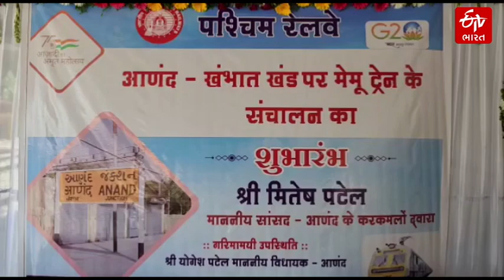Western Railway: આણંદ-ખંભાત વચ્ચે નવી ઈલેક્ટ્રીક મેમુ ટ્રેન શરૂ, સાંસદે આપ્યું ગ્રીન સિગ્નલ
પશ્ચિમ રેલવે અંતર્ગત મોટા પ્રોજેક્ટ આકાર લઈ રહ્યા છે. પણ શુક્રવારે ભારતીય રેલવેના વડોદરા ડિવિઝનમાં લોકોની સુખાકારી હેતું વધું એક સારૂ કામ થયું છે. આણંથી ખંભાત સુધીના રૂટ પર નવી મેમું ટ્રેન દોડાવવામાં આવી છે. જે પ્રસંગે સાંસદ મિતેષ પટેલ અને ધારાસભ્ય યોગેશ પટેલે ટ્રેનને ગ્રીન સિગ્નલ આપ્યું હતું.

ETV ભારત ગુજરાત એ યુટ્યુબ પર એક વિશિષ્ટ સમાચાર ચેનલ છે જે ગુજરાતને લગતા સમાચારો પ્રસારિત કરે છે. ETV ભારત ગુજરાતમાં નવીનતમ સમાચાર, તાજા સમાચાર, વિડિયો, ઑડિયો અને ફીચર સ્ટોરીઝ મેળવો.